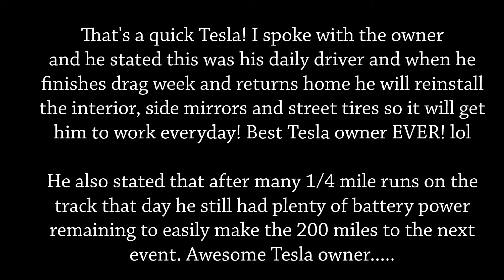DAILY DRIVER TESLA RUNS 10'S ALL DAY ON THE DRAG STRIP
Hi, I was attending the Hot Rod Drag week event at Atco Dragway in New Jersey on 09/11/2019 and I was star struck by this quick Tesla P100D. It's power train is stock although, the interior & side mirrors were removed while it was racing on drag radials. I spoke with the owner and he is a true Tesla enthusiast along with being a nice guy.